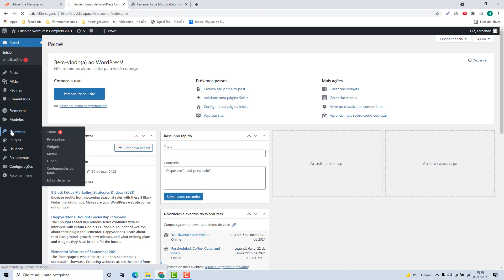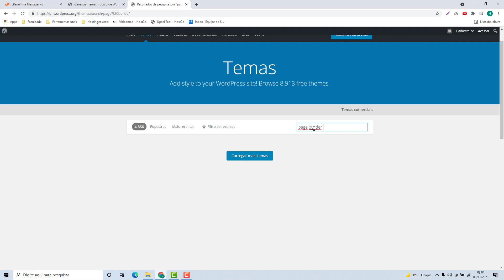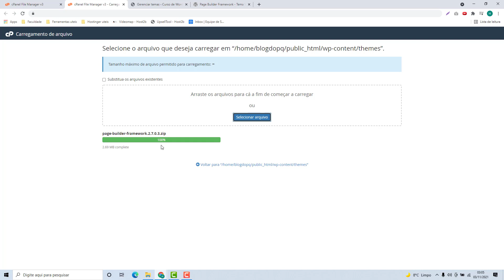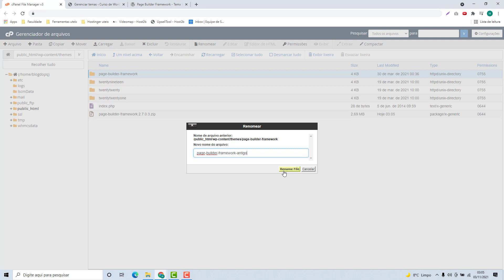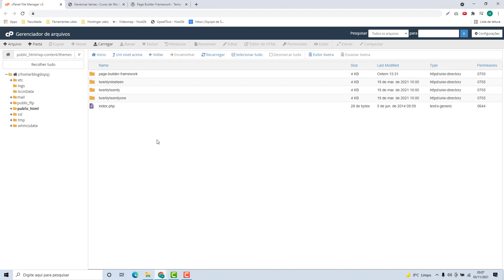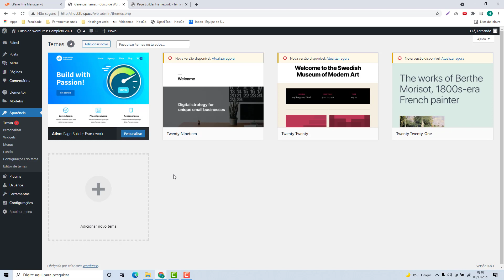Como atualizar um Tema do WordPress manualmente na Bigrock – rápido e fácil – 2022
Aprenda Como atualizar um Tema do WordPress manualmente na Bigrock facilmente e em poucos minutos